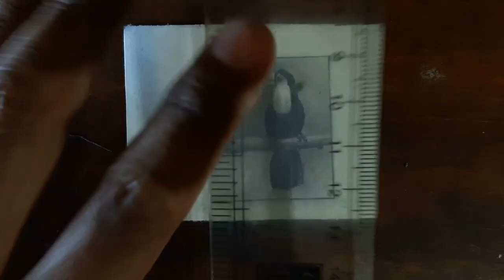Toucan Bird Miniature Sketch | Realistic Drawing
About:
Toucans are members of the Neotropical near passerine bird family Ramphastidae. The Ramphastidae are most closely related to the American barbets. They are brightly marked and have large, often-colorful bills. The family includes five genera and over forty different species.

In this video, I have shown that how to draw a realistic toucan bird sketch. Also I have shown that how to draw beautiful birds, how to highlish, how to draw lady sketch, and many more minor sketch techniques.

Image -